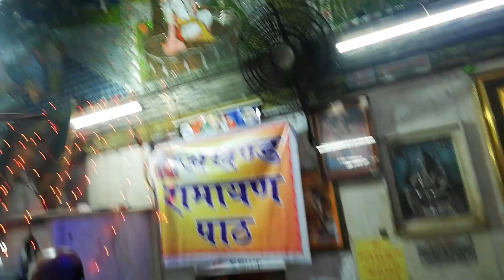SHREE KRISHNA JANMASHTAMI | JANMASHTAMI 2019 | HARE RAM HARE KRISHNA | JAI SHREE RADHE KRISHNA JI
HARE KRISHNA HARE RAMA RAMA RAMA HARE HARE || Happy Janmashtami to everyone | Jai SHREE KRISHNA JI

Connaught Place videography by Vikas Kohli at HANUMAN MANDIR, CP, DELHI